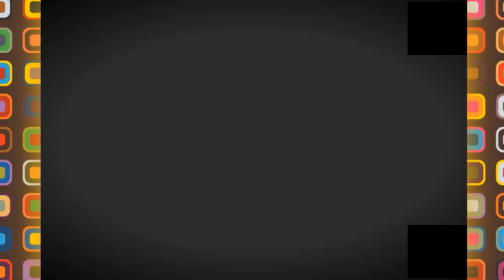👍جولة ممتعة في وسط مدينة تيبازة القديم 👍FIRST OF NOVEMBER PLACE TIPAZA👍